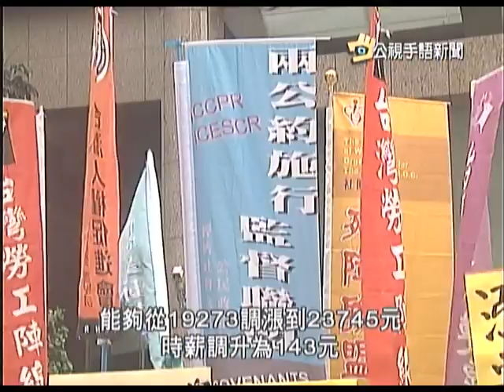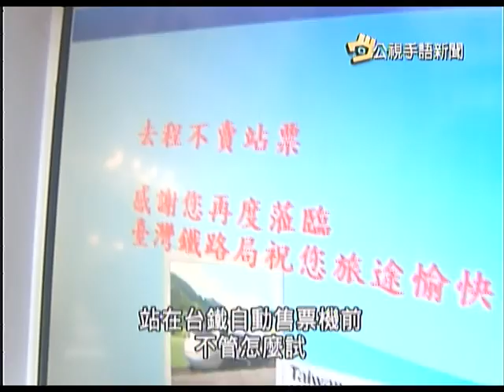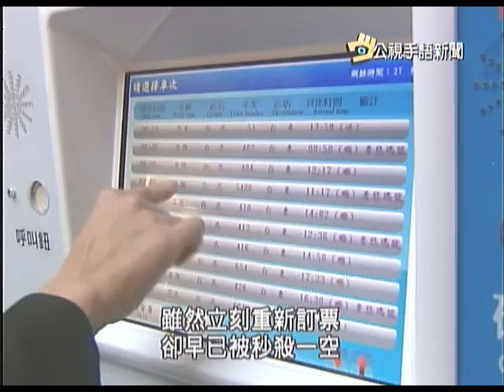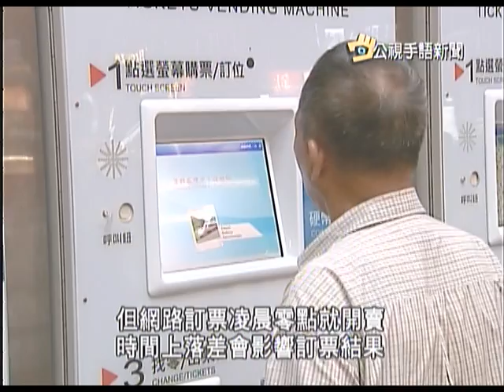20140821 公視手語新聞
案情升高？張顯耀恐涉洩露國安機密;
勞動部長缺 北市副市長陳雄文接任;
登革出血死亡 高雄出現全台首例;
消基會:普悠瑪.高鐵 週五車票最難訂;